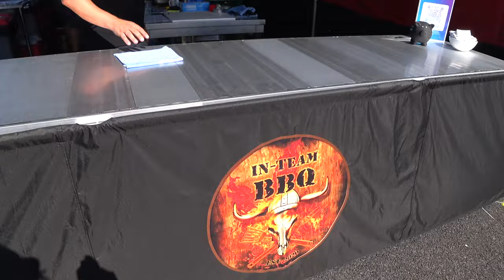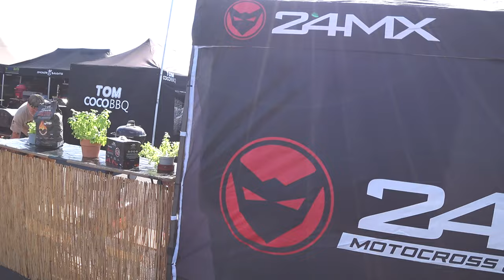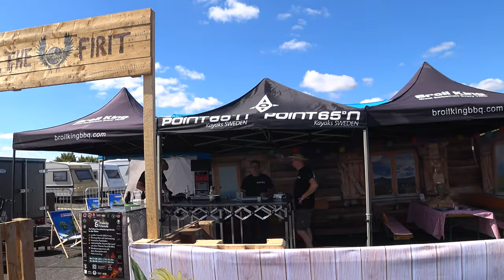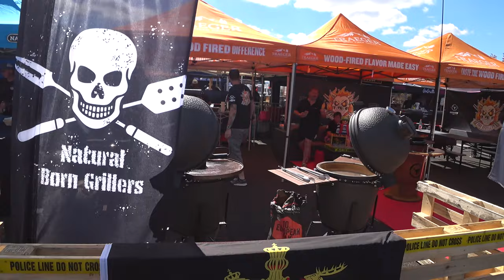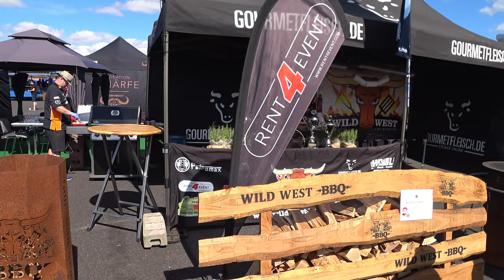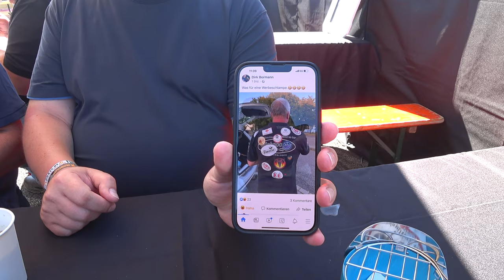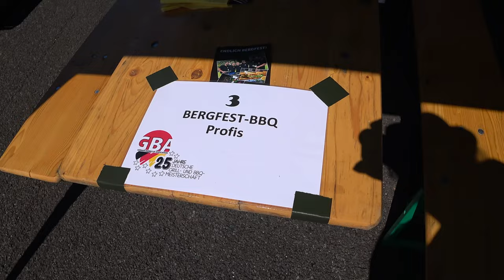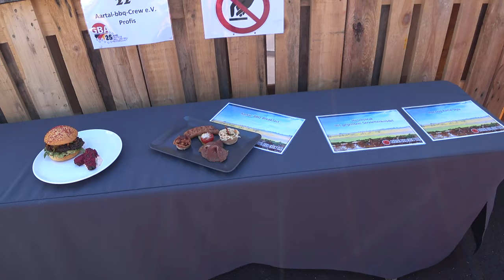Der Grilljunky unterwegs - Die DGM in Fulda 2022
Mein kleines Fulda Video. :-)